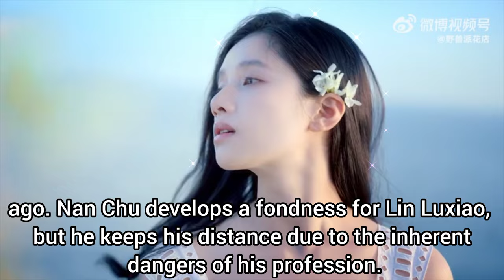"Bright Eyes in the Dark" Chinese drama cast, synopsis & air date...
Native Title: 他从火光中走来
Also Known As: Ta Cong Huo Guang Zhong Zou Lai , He Walks From the Fire , Walking Through Fire for You

Screenwriter: Liu Hong Yan
Director: Tian Yi
Genres: Action, Romance, Drama

Lin Luxiao possesses exceptional firefighting skills and extensive experience. He is the head of the Special Operations Station on Heping Road in Beixun City. By a twist of fate, he is chosen to become an instructor for a reality show aimed at promoting firefighting knowledge. During the show, Lin Luxiao coincidentally encounters Nan Chu, a dancer he had rescued from a fire years ago. Nan Chu develops a fondness for Lin Luxiao, but he keeps his distance due to the inherent dangers of his profession.

The young and courageous new generation of firefighters, such as Shao Yi Jiu and Qin Shi Quan, as well as Lou Mingye, who brings advanced equipment technology from abroad, have also returned to the fire department. The firefighters of different generations collaborate in rescue operations involving fires, earthquakes, and aerial rescues, raising the level of fire safety in Beixun City. As Nan Chu and Lin Luxiao gradually deepen their understanding of each other, they affirm their feelings. Faced with the most dangerous forest fire, Lin Luxiao and his teammates choose to advance against the flames.

(Source : iQIYI)

~~ Adapted from the novel "Ta Cong Huo Guang Zhong Zou Lai" (他从火光中走来) by Er Dong Tu Zi.